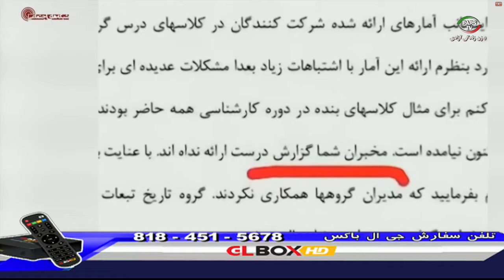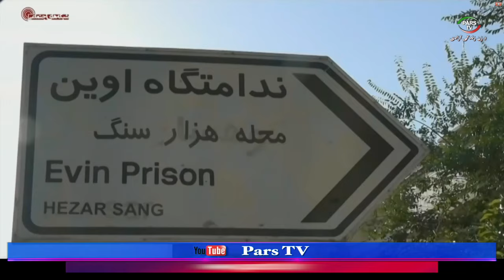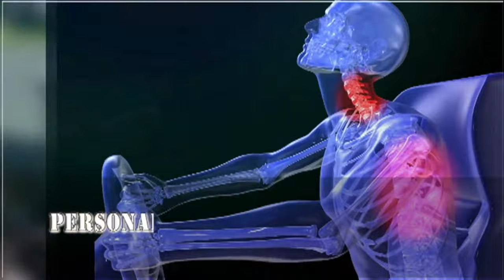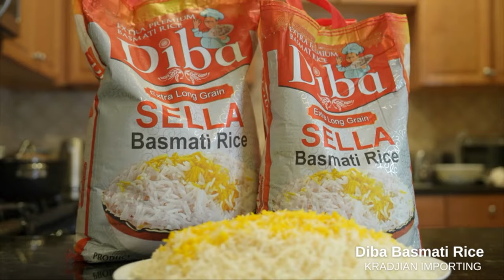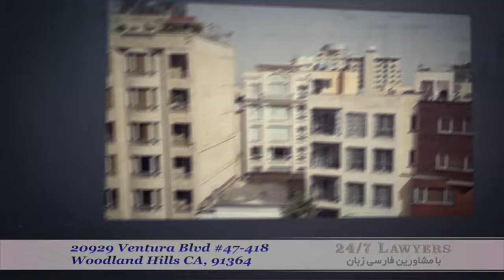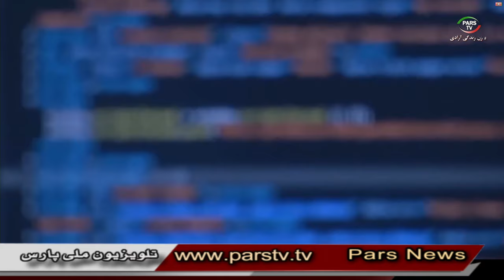اخبار با لیلا هاشمیان